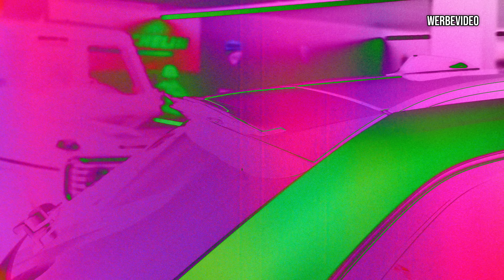Der beste Daily ist endlich da | Mein neues 510PS Auto | GERCollector